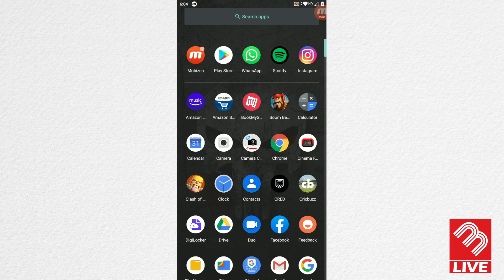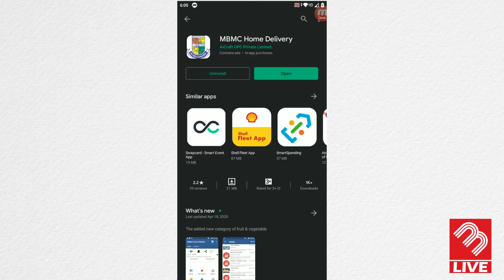COVID19 | MBMC Launched An App That Delivers Essentials Needs to citizens at home in Mira-Bhayandar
MBMC_Home_Delivery_App Launced by MBMC for the citizens of Mirabhayandar for delivering essentials needs at home. So no rush will be out and citizen will StayAtHome and be Safe.

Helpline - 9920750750